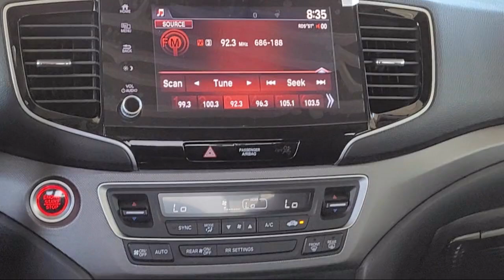2022 Honda Ridgeline Sport Crew Cab Yuma El Centro Imperial Valley Calexico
2022 Honda Ridgeline Sport Crew Cab Stock Number: H21688A Vin:5FPYK3F14NB015728.
Imperial Valley Honda is proudly serving our friends and neighbors in Yuma, El Centro, Imperial Valley, and Calexico. or give us a call at for more information about this or any of our other vehicles.
Imperial Valley Honda664 Thomas Lane